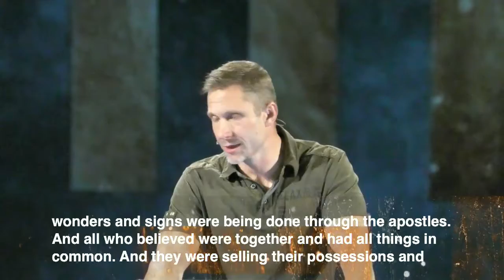Now What?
Now that we've been empowered with the Spirit, what do we do?